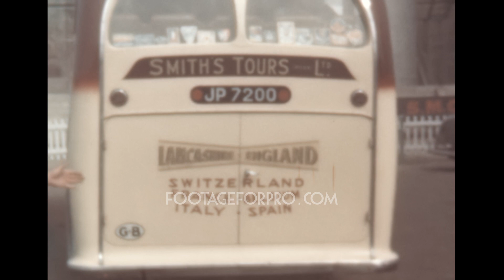Calais 1949 archive footage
Archival footage shot by an amateur filmmaker while visiting France in 1949

It contains stock footage of the port of Calais: a man checking documents of passengers in a car, a woman trying to sell food to people about to embark on the ship, liquor stands, workers using cranes to load cars and buses onto ships, panoramic views from the ship leaving the port, and more.